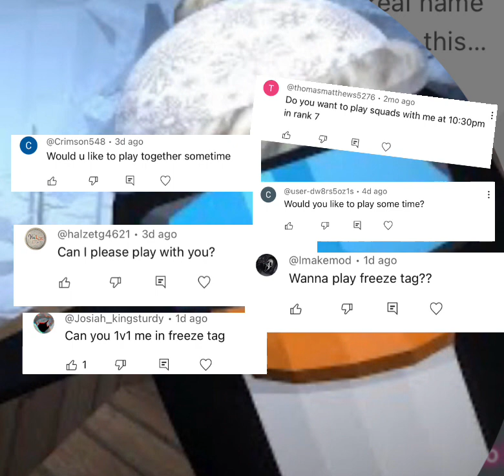Big announcement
I would do a fan lobby if I hit 150 subscribers so I can play with my fans at once. This is not a one time thing. I will do it all the time if I get a lot of viewers, so yeah ￼